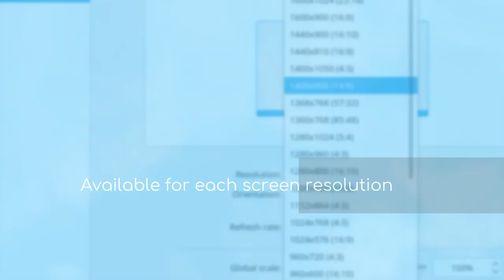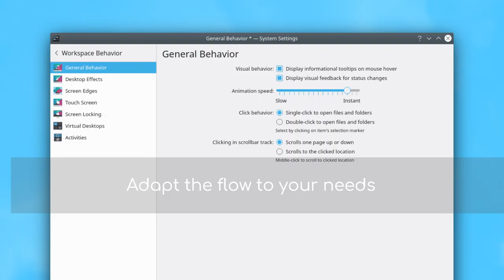Plasma 5.19 is out: A Sleek and Polished Desktop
Plasma 5.19 is out! If we gave alliterative names to Plasma releases, this one could be "Polished Plasma". The effort developers have put into squashing bugs and removing annoying papercuts has been immense.

In this release, we have prioritized making Plasma more consistent, correcting and unifying designs of widgets and desktop elements; worked on giving you more control over your desktop by adding configuration options to the System Settings; and improved usability, making Plasma and its components easier to use and an overall more pleasurable experience.

Read the full announcement to discover all the new features and improvements of Plasma 5.19: